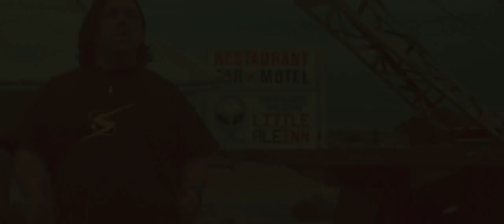Paul International Trailer